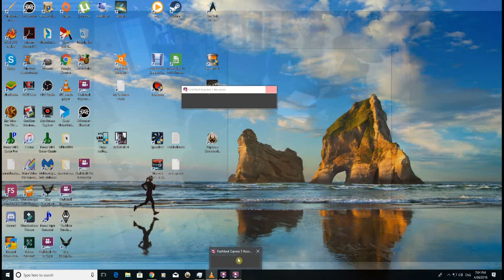Analysing a teacher caught on to catch a predator (part 4)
This final part of when a teacher was caught on to catch a predator.